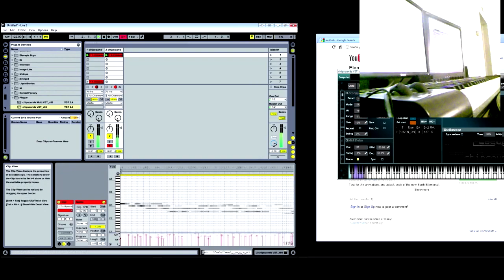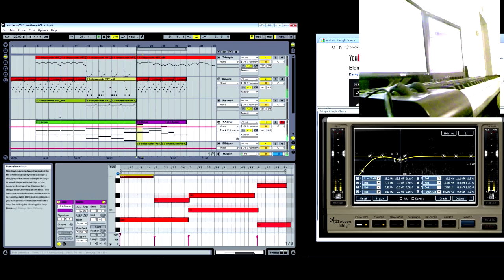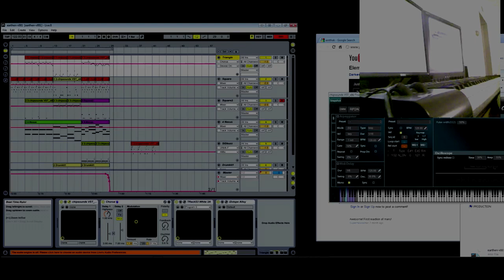CFX Music - "Earthen" Time Lapse (in HD)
This video is the time lapse of the MAKING OF "EARTHEN", the rough draft of what you hear in the video itself.  It has been created for the work-in-progress game "Arnthak" by Noble Kale @